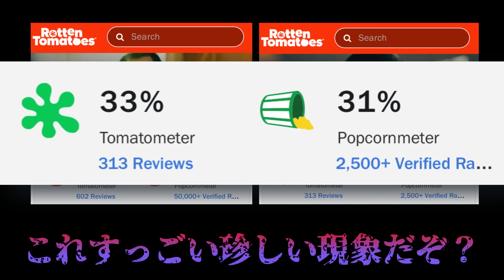【悲報】社会現象になった傑作映画、続編でメチャクチャ酷評されてしまうｗｗｗ『ジョーカー：フォリ・ア・ドゥ』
正直かなりキツかった

映画レビューに見せかけたエンタメチャンネルです
プロでも映画評論家でもありません、動画内容を真に受けないでください

稀に更新する趣味チャンネル（プラガブ）